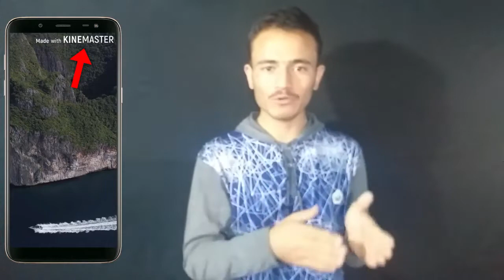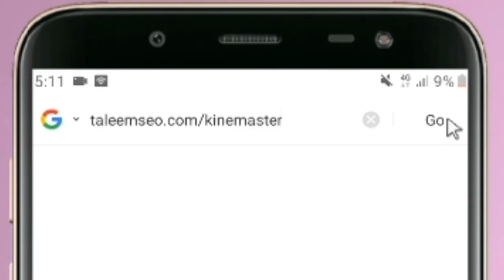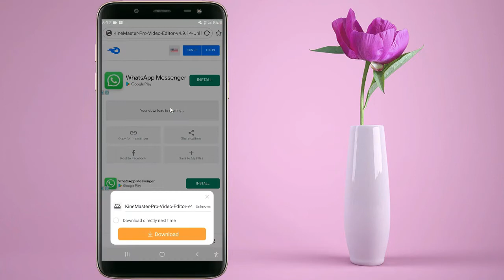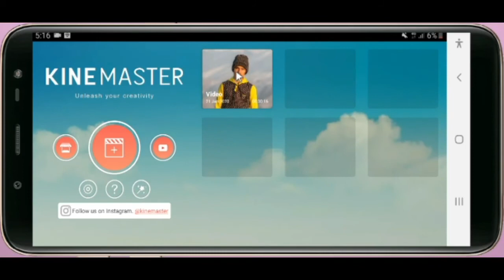په موبائل کي د کائن ماسټر لوګو داسي ختمه کړي | Remove Kinemaster Logo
سلامونه ملګرو خداي د وکړي سي ټول به روغ او جوړ ياست ملګرو په دغه ويډيو کي به زه تاسو ته دروشيمه سي تاسو سنګه کولائ شي سي د کائن ماسټر لوګو ختمه کړي
نو ويډيو له خپلو دوستانو سره خاماخا شئير کړي او د داسي نورو شائسته شائسته ويډيوګاني لپاره زموژ چينل سبسکرائب کړي زکه موژ هره ورز دغه رکم شائسته شائسته ويډيوګاني په خپل چينل کي اپلوډ کوو مننه
Technical Zdakra Channel Provides Online Videos for: Android,Computer, Internet ,Whatsapp,Facebook, Youtube, Mobile, Google ,Twitter ,Yahoo,internet security, Data Security, Discovering New Technology, Website Development , Design And Web Hosting Services / Domain Registration and Online Business Promotions Tips & Tricks Online Classes.